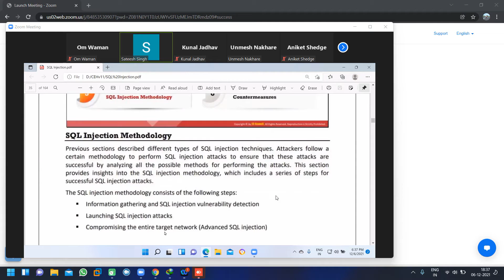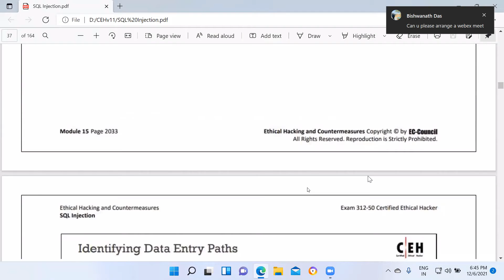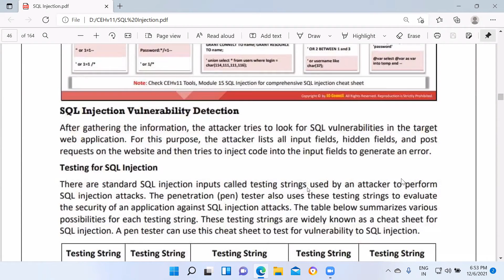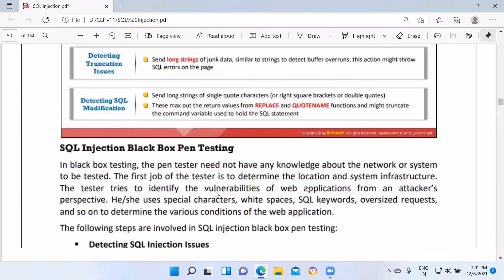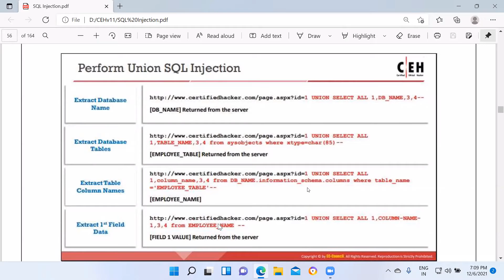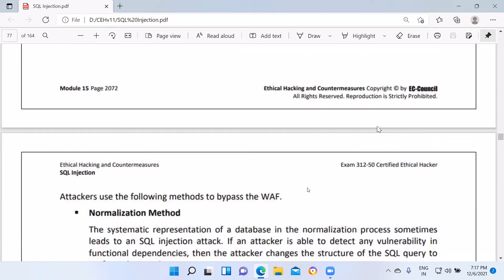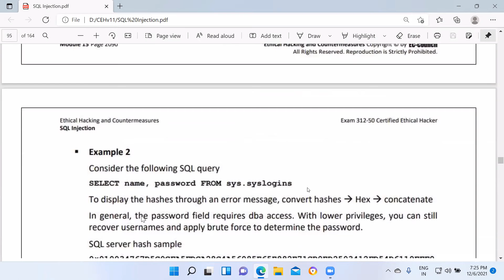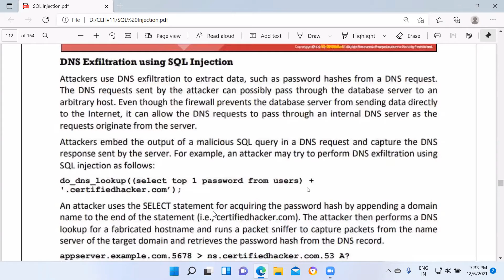Advance sql injuction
00:02 How to Identify sql injuction ?
Sql injuction in detail